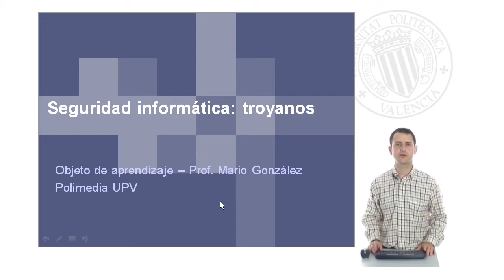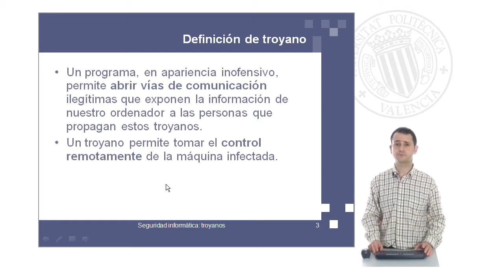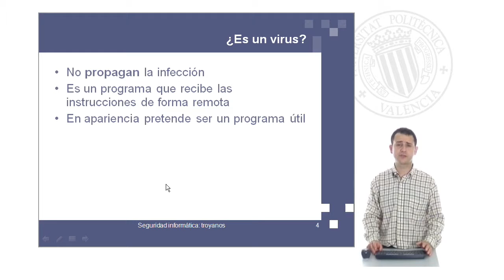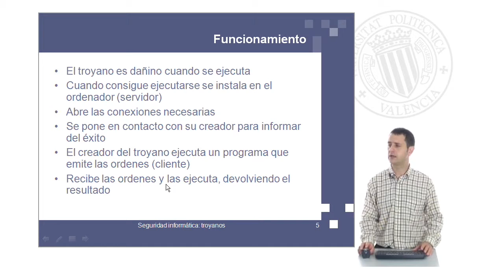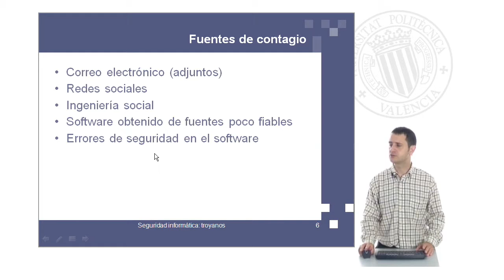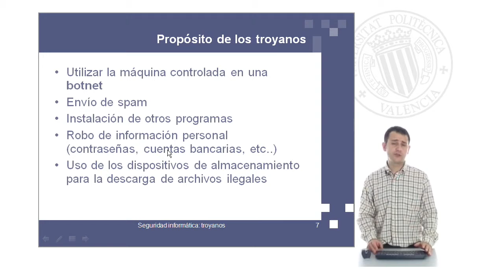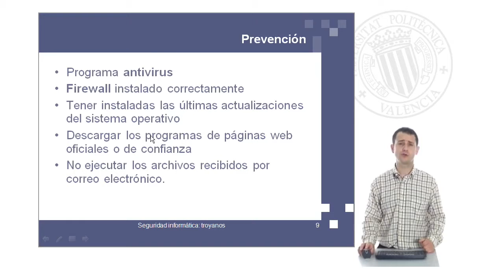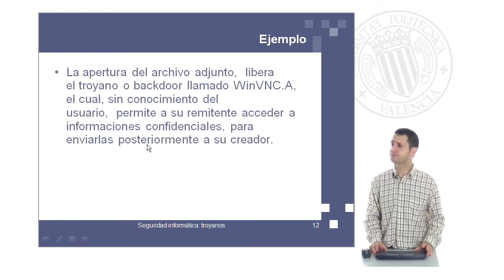Seguridad informática: los troyanos| UPV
Título: Seguridad informática: los troyanos

Descripción: Los troyanos son un tipo especialmente grave de software malicioso o malware. En este objeto de aprendizaje examinamos sus características. Gonzalez Gimenez, M. (2010). Seguridad informática: los troyanos.

Descripción automática: En este video se explica qué son los troyanos en el contexto de la seguridad informática. Los troyanos son programas ocultos que operan sin permiso en el ordenador, abriendo vías de comunicación que exponen información a terceros y permiten el control remoto del equipo. Pueden residir en programas de apariencia útil, pero una vez ejecutados instalan un "servidor" que escucha y realiza comunicaciones externas, y puede recibir órdenes de un atacante.

Los troyanos pueden tener fines diversos, como crear botnets para enviar SPAM, robar o cifrar información personal y utilizar el ordenador como intermediario para almacenar archivos ilegales.

A pesar de que los troyanos buscan ser indetectables, pueden manifestarse mediante errores del sistema o comportamientos extraños del ordenador. Para prevenirlos, se recomienda utilizar antivirus, firewalls, mantener actualizado el software y evitar descargar programas y archivos de fuentes no confiables. Se menciona un ejemplo de troyano disfrazado de archivo de PowerPoint adjunto a un correo electrónico que engaña al usuario para ejecutar el programa maligno. Finalmente, se enfatiza la precaución con los archivos recibidos y la importancia de la responsabilidad en la seguridad informática.